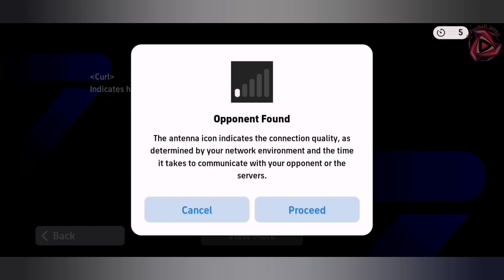eFootball 2024 January Challenge: Seventh Match in Division 4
eFootball 2024 Mobile January Challenge
Hello, dedicated gaming community! Our journey in eFootball 2024 has reached new heights as we step into the formidable battleground of Division 4. Brace yourselves for a heightened level of competition, facing stronger adversaries and encountering challenges that demand strategic brilliance. Let's delve into the dynamics that shape our path forward:

🌟 Ascending the Summit: The 16-Point Quest:
The quest for Division 3 begins with a clear goal - securing 16 points from the upcoming 10 games in Division 4. Each match becomes a decisive moment where precise plays, tactical brilliance, and unwavering determination propel us closer to the coveted promotion.

💥 Perils of Descent: Below 12 Points Beckons Setback:
Caution is our companion, for scoring less than 12 points poses the risk of descending to Division 5. The challenges intensify, but with strategic gameplay and your continued support, we aim to overcome obstacles and maintain our standing in the competitive Division 4.

⚖️ Striking a Balance: Between 12 and 16 Points Holds Steady:
The balance is delicate as scoring between 12 and 16 points means holding our ground in Division 4. Every game becomes pivotal in securing the points needed to avoid setbacks and to continue our climb in the eFootball 2024 hierarchy.

🏆 The Climb to Division 3: Our Collective Journey:
The question on everyone's mind – will we ascend to Division 3? The answer lies in the upcoming matches, the gameplay strategies, and the collective energy of our gaming community. Together, let's witness the drama unfold and see if we can conquer Division 4, scripting a tale of triumph and resilience.

🏟️ My Team in eFootball 2024:
P. Cech - Epic
Alex Grimaldo - Trending
P. Maldini - Epic
Puyol - Epic
R. Araujo - Epic
P. Vieira - Epic
F. de Jong - Epic
L. Messi - Epic
K. Mbappe - Highlight
M. Salah - Featured
Cristiano Ronaldo - Highlight
Casillas - Epic
K. Koulibaly - Highlight
T. Hernandez - Highlight
N. Kante - Highlight
Gilberto Silva - Epic
J. Cruyff - Legendary
J. Bellingham - Highlight
Neymar Jr - Highlight
L. Bailey - Trending
G. Martinelli - Trending
Luis Figo - Epic
J. Alvarez - Highlight

chapters:
00:00 - Intro
00:42 - Opponent Found
01:52 - Start Game
06:00 - My Goal 1
06:46 - Half Time
12:13 - My Goal 2
13:03 - End Game
14:07 - Highlights
15:22 - Player Ratings

💬 Community Predictions: Your Voice Matters!
Share your predictions, strategies, and thoughts in the comments section. Your insights contribute to the narrative of our gaming journey, fostering a dynamic community that thrives on shared passion and enthusiasm. ⚽️🎮🏆

⚽️🎉 Together, let's tackle Division 4, face the trials, and strive for the ultimate victory – the climb to Division 3!

inaudio - Infraction- Endgame